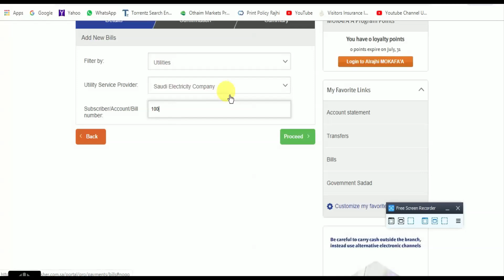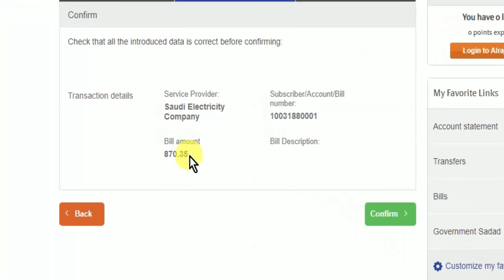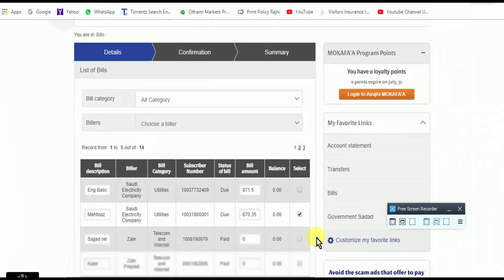How to pay Saudi electricity bill online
Saudi Arabia is depending now electronic system it's a difficult procedure of go to any office and the side is very simple under your finger tips